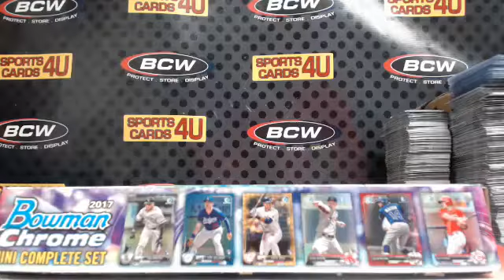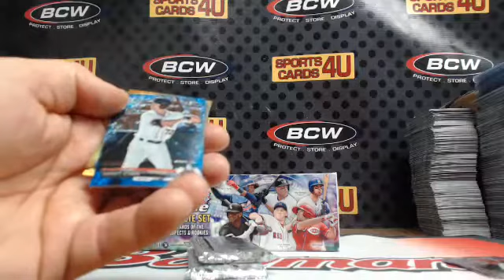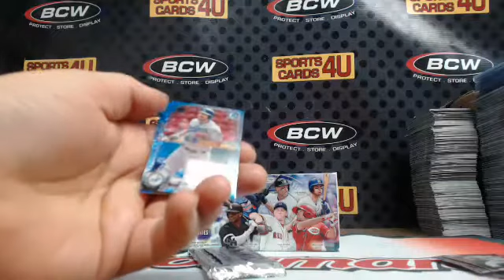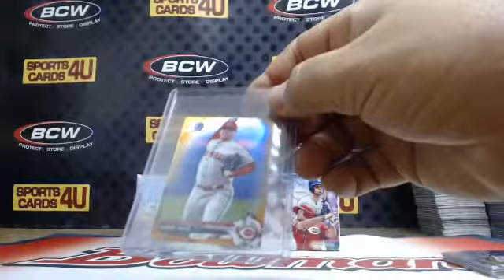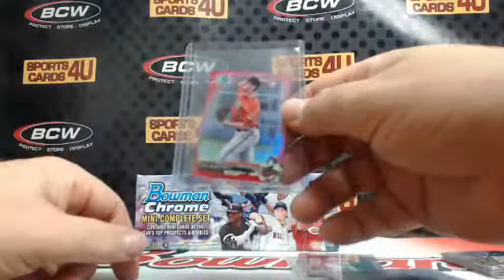2017 Bowman Chrome Mini Complete Factory Set Baseball 1Box Team Break #16 (Ended 3-14-18)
2017 Bowman Chrome Mini Complete Factory Set Baseball 1Box Team Break #16 (Ended 3-14-18) - Captured Live on Ustream